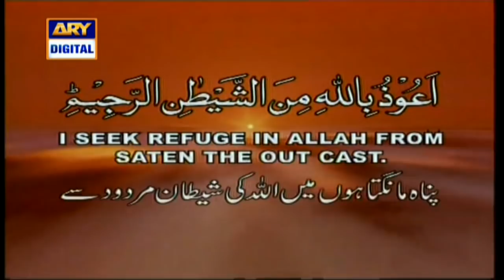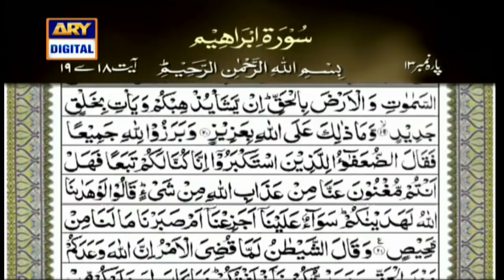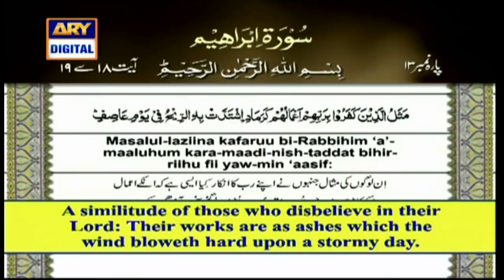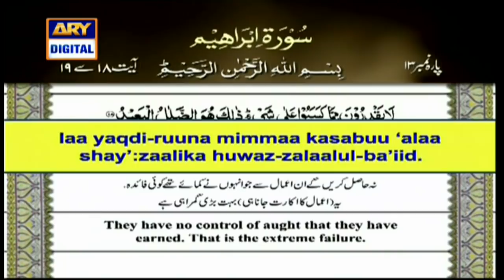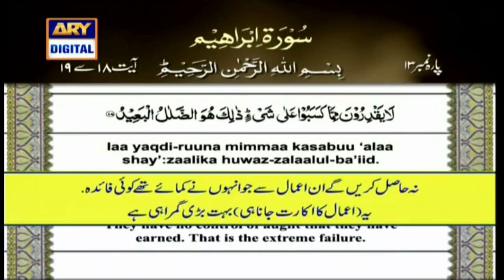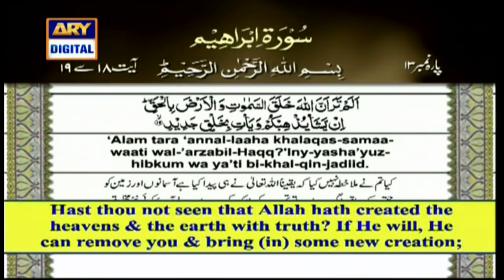Iqra | Surah Ibrahim | Ayat 18 To 19 | 7th June 2020 | ARY Digital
Iqra | Surah Ibrahim | Ayat 18 To 19 | 7th June 2020